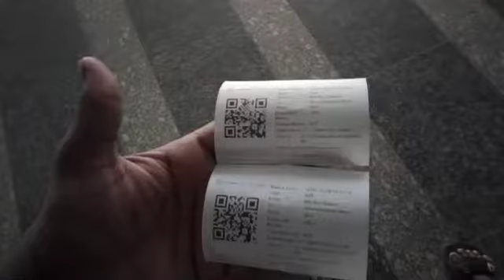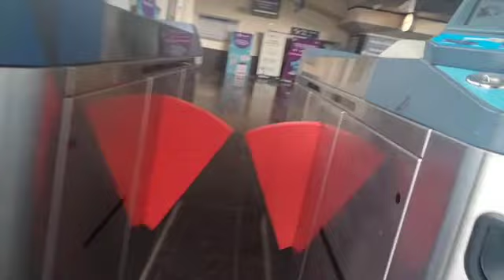Hyderabad Metro Rail